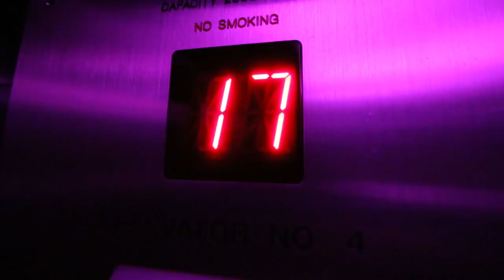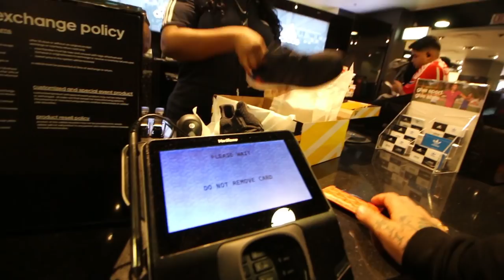Pride / LGBTQ Ultraboost at the Chicago Adidas store!